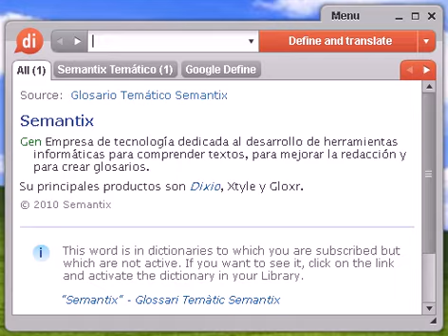Definición de integridad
integridad, diccionario, definición, significado, español, castellano, dixio, integridades